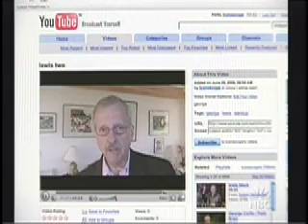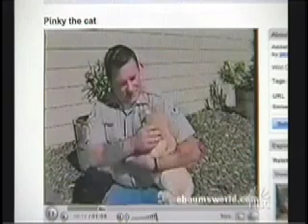you tube on nbc nightly news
story nbc nightly news ran shortly after they reached an agreement to partner with youtube.